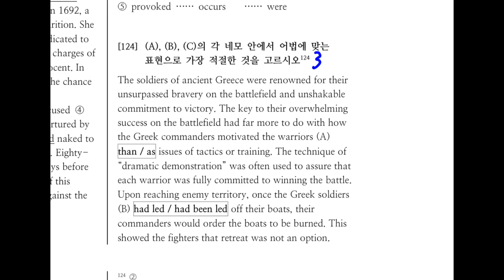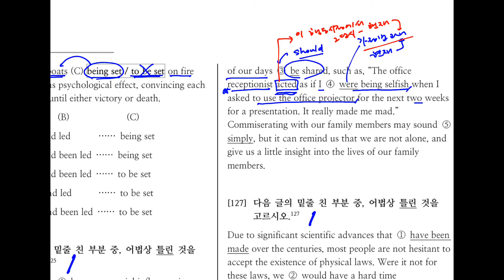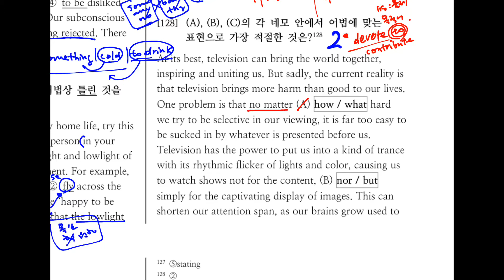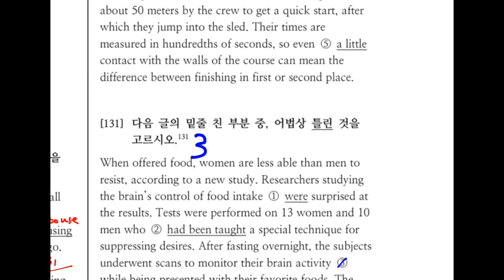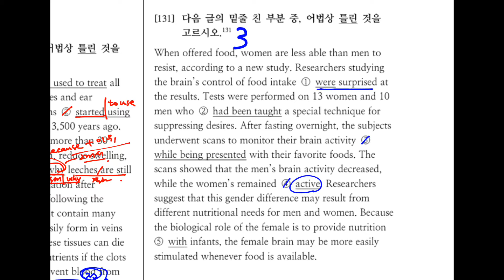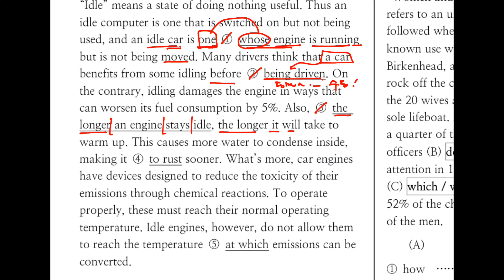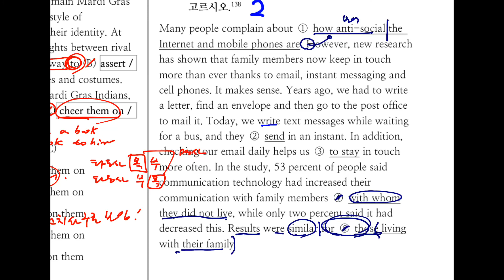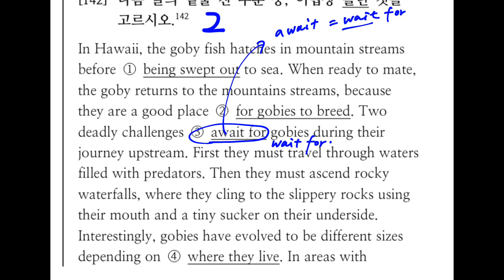수능어법 Part2 N122 142 20200222 Sat 수업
수능형 어법 연습입니다.